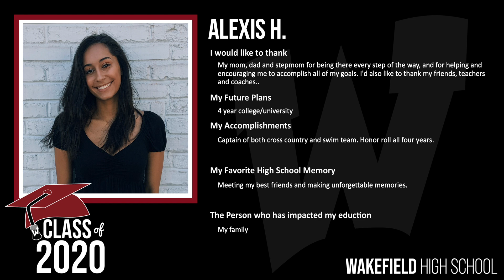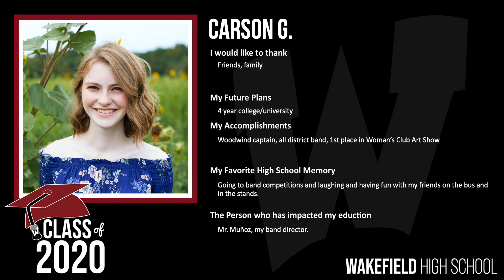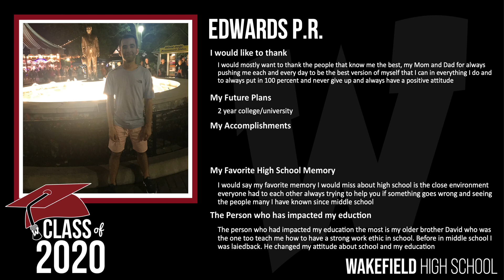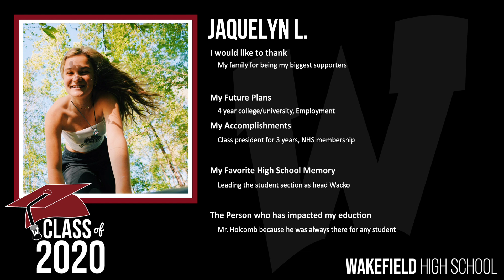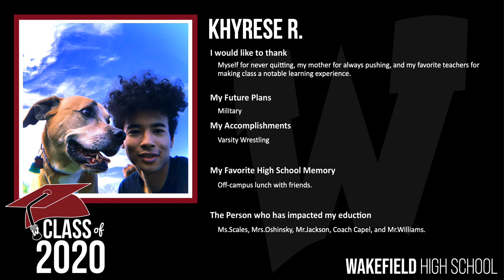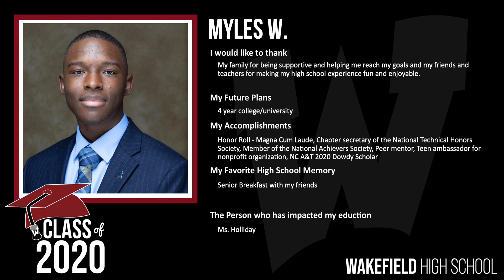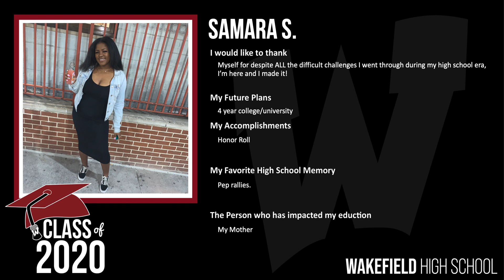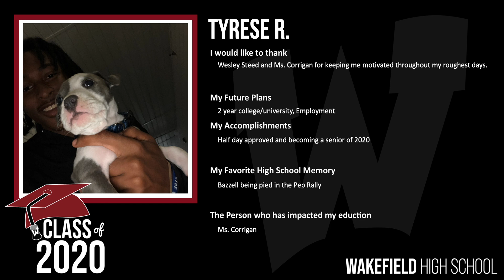Senior Recognition Slideshow